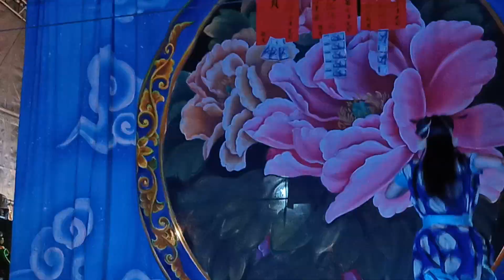2021-1126 佩芸歌劇團：五府千歲與囝仔公(1)